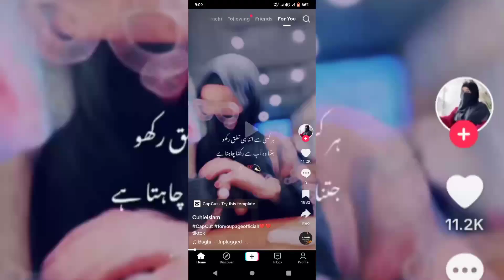Tom Cruise Going park and and picnic palaces with his family,wife, daughters, income